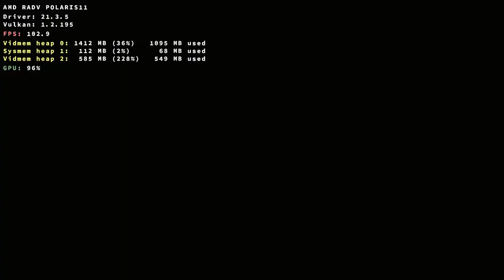Borderlands GOTY Enhanced on Linux (Wine + DXVK)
Hardware:

CPU: Intel Pentium G4620
GPU: AMD RX 560 4 GB
RAM: 16 GB DDR4 (Dual Channel)

Software:

openSUSE Tumbleweed
Linux Kernel 5.15.22 (custom kernel)
Mesa 21.3.5
Wine 7.1 (Staging-TkG)
DXVK 1.9.4